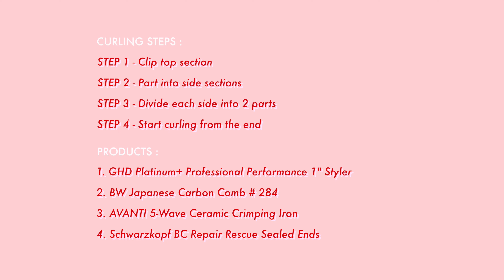💗 VINTAGE CURL HAIR TUTORIAL | 輕復古卷髮教學 GHD PLATINUM PLUS+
HI BABES,

寶寶們好啊，

希望你們喜歡這個視頻，有什麼化妝头发問題都可以留言喔，莎莎儘量回复。對莎莎的線上課程有興趣的寶寶可以關注WX公眾號 / 發郵件報名哦～

👉 微信公眾號ID： NuageBeautyLab

🍃 PRODUCT USED:

- GHD Platinum + Professional Performance 1" Styler
- Japanese Carbon Comb # 284
- AVANTI 5-Wave Ceramic Crimping Iron
- Schwarzkopf BC Repair rescue sealed ends

🍃 ACCESSORIES:

EARRING - Bottega Veneta
BRACELET - Maria Black

♡ 小紅書：sasa.gnay

NUAGE BEAUTY LAB OFFERS ONLINE/ ONSITE

💗 XOXO